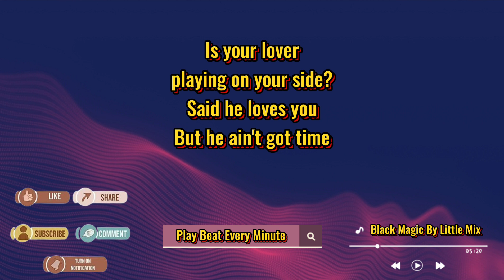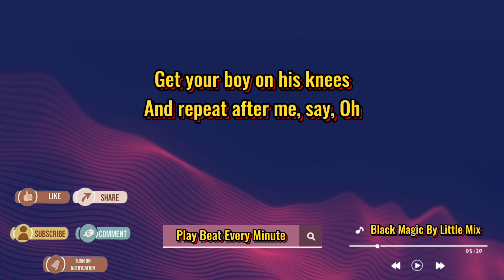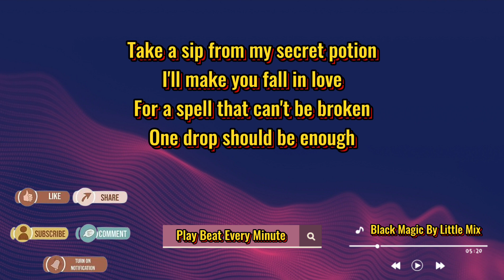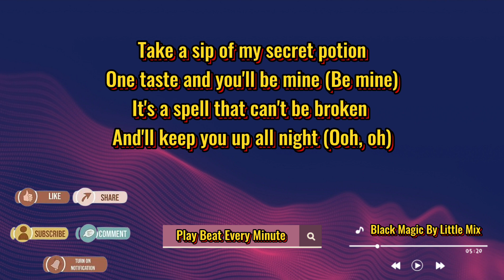Black Magic - Little Mix | Lyric Video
I do not take any ownership of music in this video. Ownership belongs to the respected owner(s).